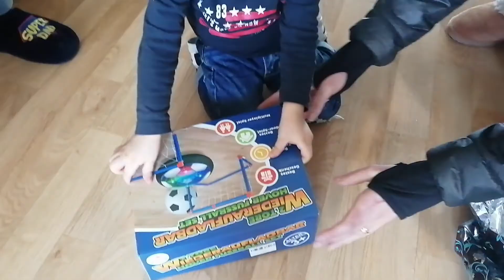Pàscoa: mini caça aos ovos + arroz de marisco l VLOG